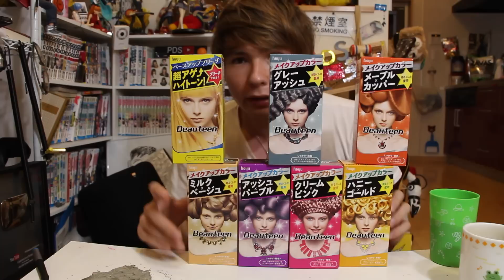全種類の染め粉を混ぜて染めてみた！ PDS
皆様のコメントや評価が僕のやる気スイッチです！